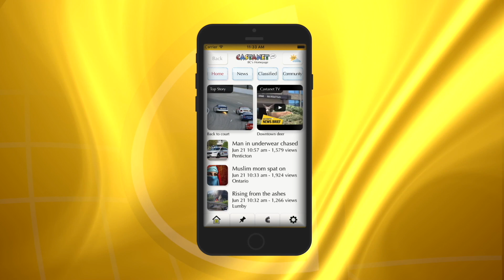Looking for new homes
A condo fire has caused over 130 people to be displaced who are looking for somewhere to stay.